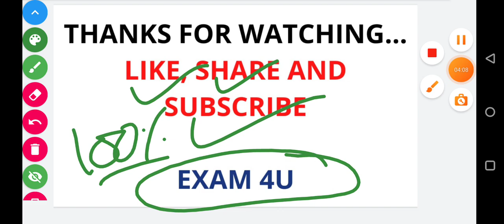❤SSC Stenographer 2022 Expected Cutoff Group C & D || SSC stenographer Cutoff After answer key